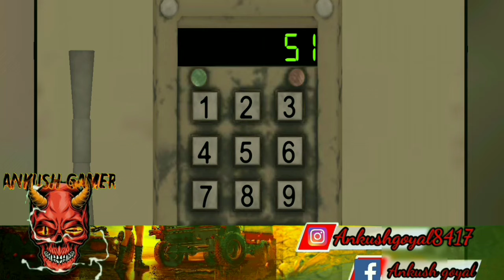DEAD PARK 2 GAMEPLAY #2 episode/atory mode/like and share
DEATH PARK 2 GAMEPLAY EPISODE #2/ SECOND PART NEXT VIDEO  Android ,ios
you can find a lot of daily walkthrough official games video all in 720p 50fps high quality (Without using any hack and mods of) the popular mobile best games and top gameplay  games on phn ios/android ) 2021 .besr android game Action,adventure;role playing and many more
THOSE GAME PLAY ANY MOBILE
NOT REQUIRED COMPRESSIBILITY
ABOUT
DOWNLOAD:10000000
200 mb approx
story game
RATE:4.7
REALEASED ON 20 dec 2020
VERSION: 1.1.6
FOE MY CHANNEL